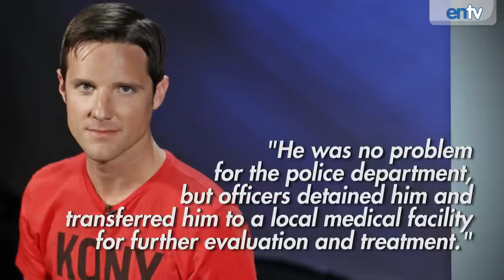KONY 2012: Jason Russell Arrested For Masturbating In Public on Drugs: ENTV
The film maker behind the KONY 2012 and Invisible Children campaigns Jason Russell has just been caught naked in public masturbating and high on unknown drugs. Russell was taken into custody and later released on bail. At this time it is unknown what caused the break in his judgement or if the act was done for publicity.

For all the latest celebrity and Hollywood news check out Hollywoodlife.com

Watch The YouReviewers Awards, Voted on and Presented by some of the Biggest Names on YouTube!